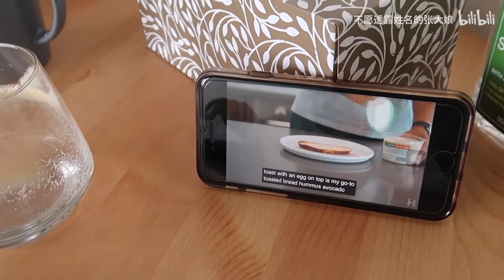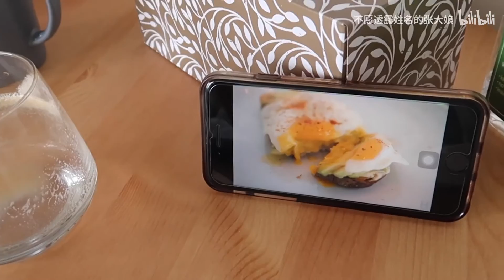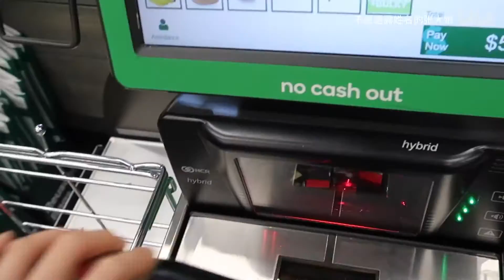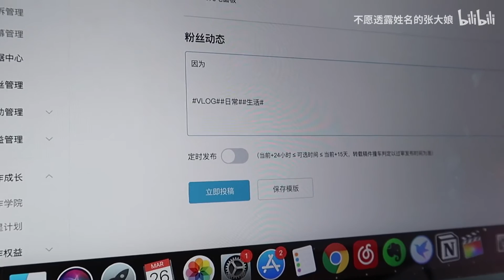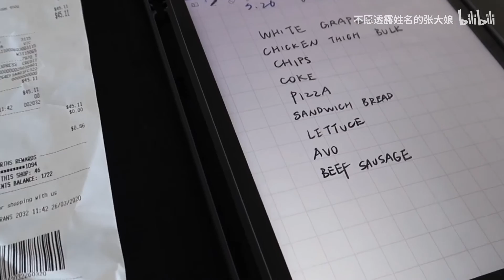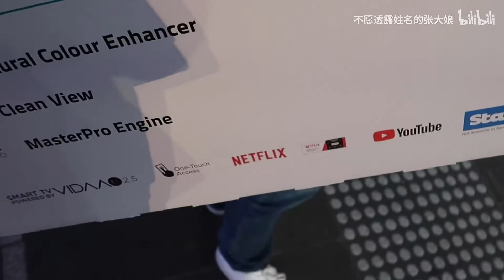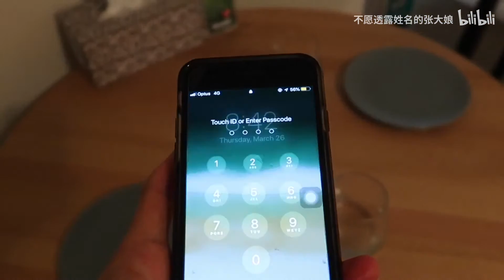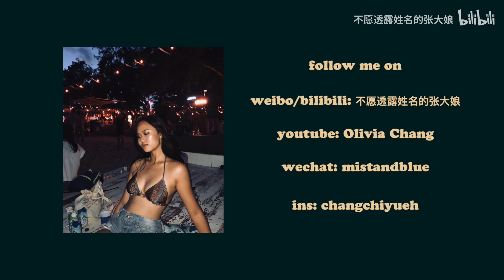VLOG | 不上班后的宅家吃喝日常 | 在家工作+超市囤货+买了新电视！ | 张大娘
Life in Melbourne Vlog Episode 1

☆关于我
深圳人，坐标墨尔本。
周四周日更新视频。

☆在这里也能找到我
微博/绿洲/小红书：不愿透露姓名的张大娘
微信公众号：mistandblue
Ins: changchiyueh

☆使用设备&软件
相机：佳能g7x mark2